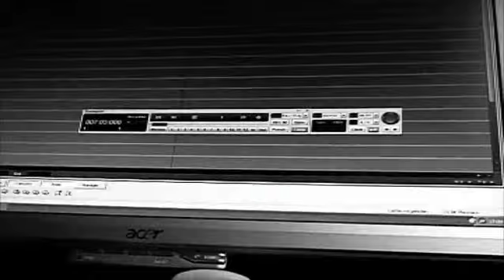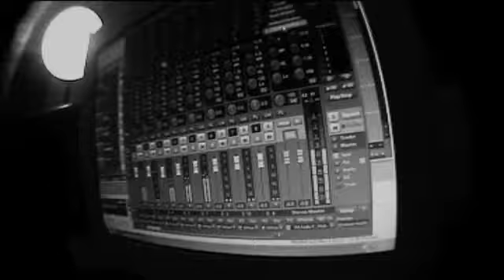HYD3 _ Back In Sickness _ MakingOf _ Studio _ HQ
Recording DIary vom HYD3 Album in High Quality

Release Party am 4 April 2009

Beat: Robotnik

Darsteller: HYD3, Hans, Phillip, Maria, Gordon, Kevin und Patrick